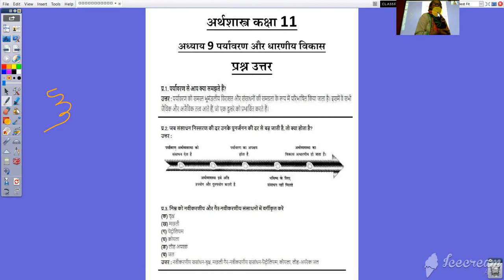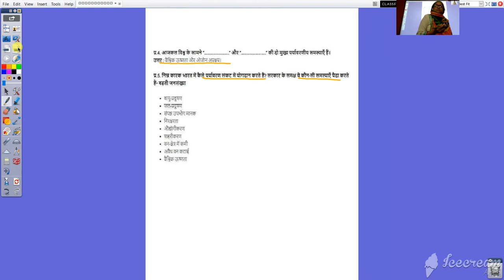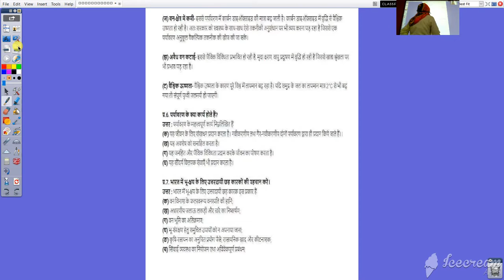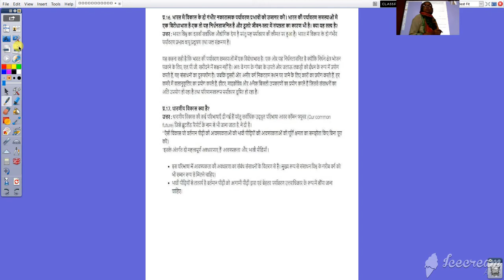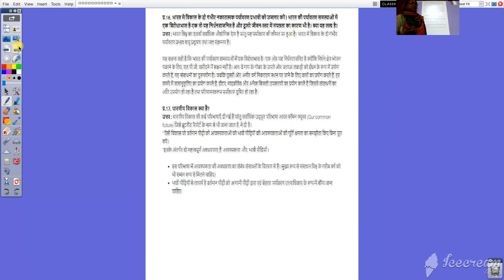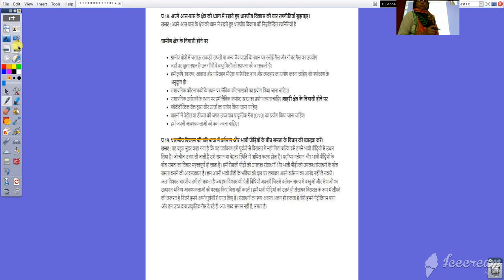कक्षा ११ वी अर्थशास्त्र अध्याय ९ धारणीयता एवं पर्यावरण प्रश्न उत्तर